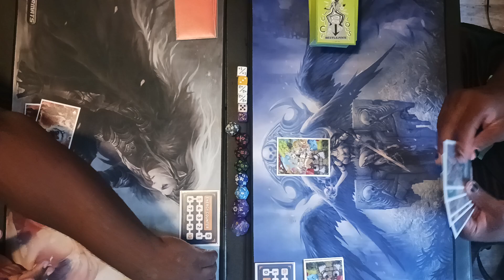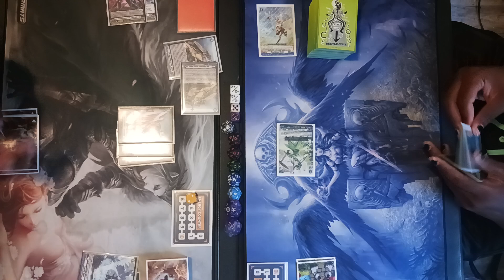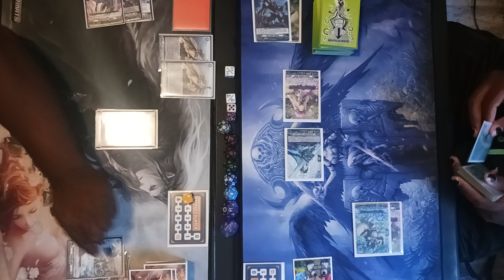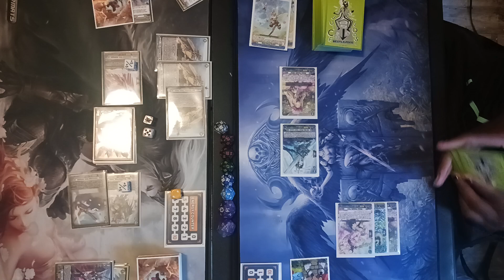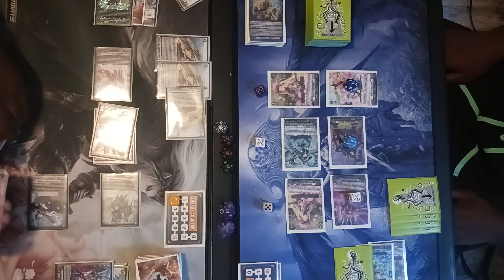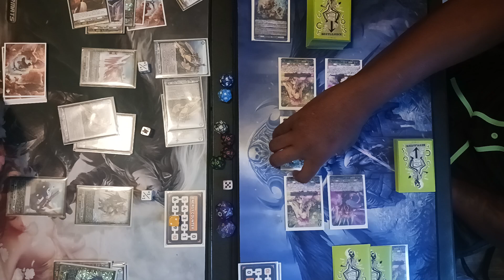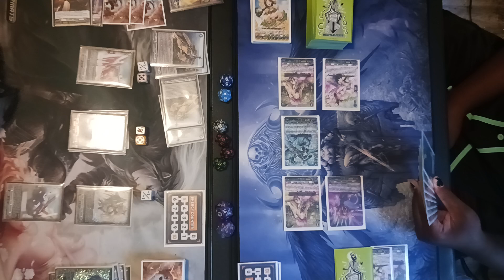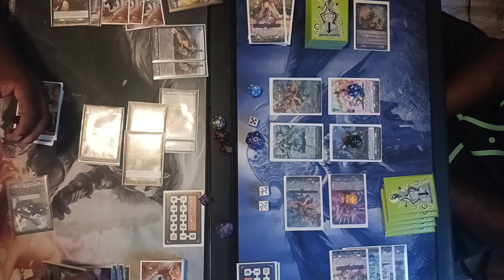Sword Princess of Dream Blade Lascaria Veleno VS. Daiyusha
Cardfight Vanguard overdress